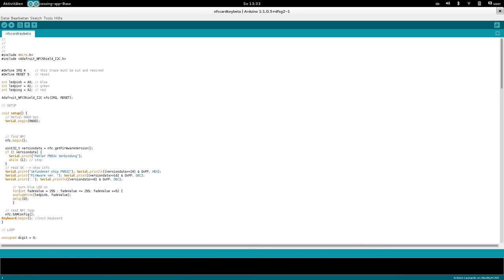NFC computer unlocker using NFC Bridge by elecfreaks with Arduino ATmega 32u4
Short preview of my NFC Computer Unlocker, using NFC Bridge by elecfreaks with Arduino, and Thanks to Lewis

Build in a Beta Case, need a 3D Printer :D